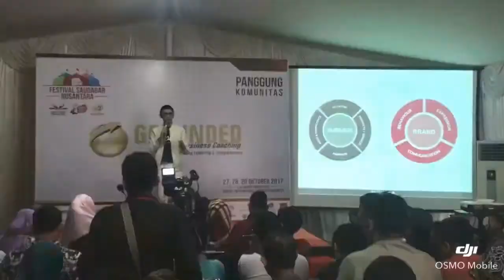Ikut Meramaikan Festival Saudagar Nusantara di Panggung GBC 27, 28, 29 Oktober 2017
Video Ikut Meramaikan Festival Saudagar Nusantara di Panggung GBC

Festival Sudagar Nusantara yang telah berlangsung selama 3 hari yakni tanggal 27, 28, 29 Oktober 2017 di Sentul.